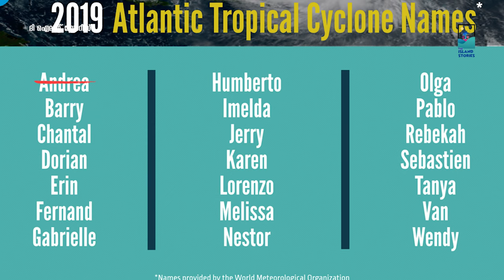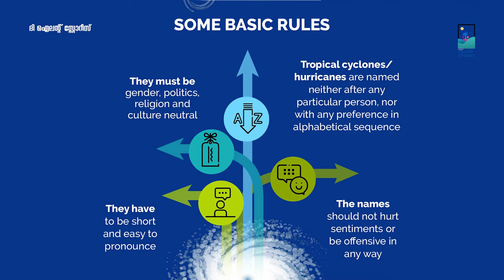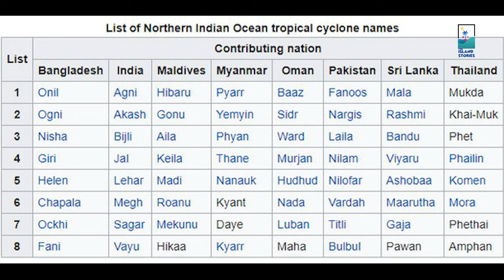ചുഴലി കാറ്റുകൾക്ക് പേരിടുന്നതാരാണ് ? | Cyclone Names | Malayalam Explanation